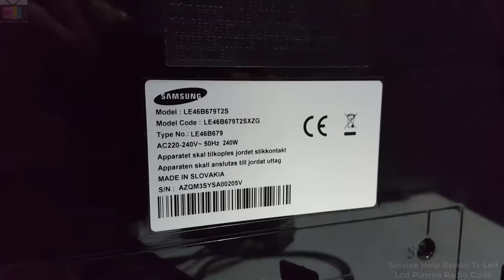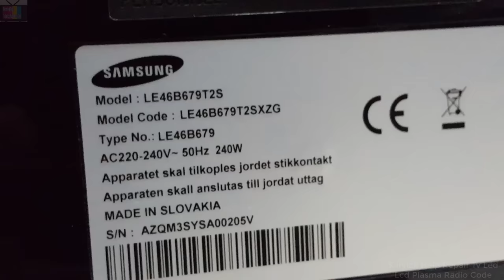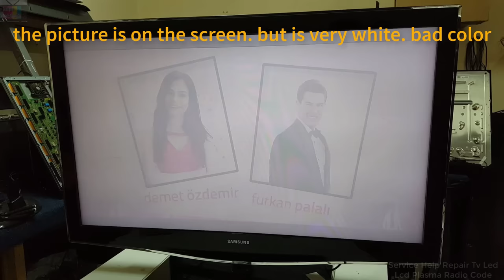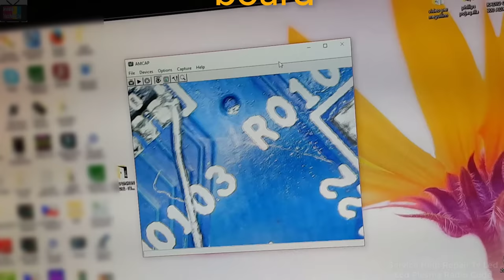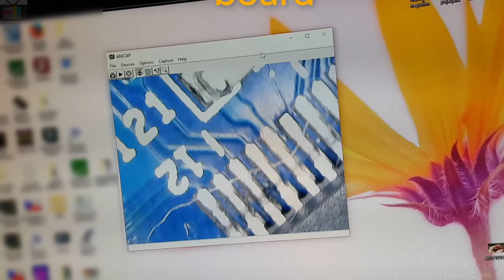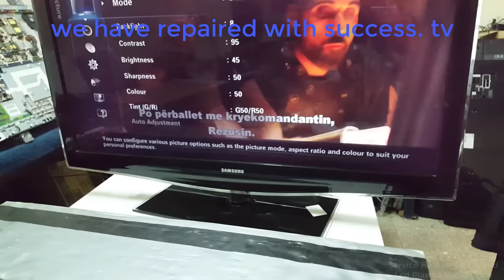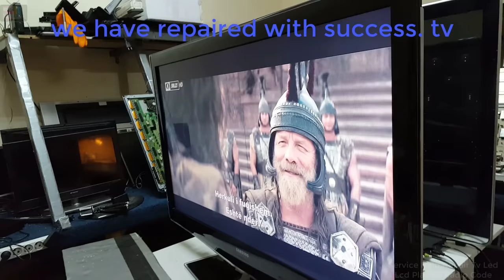SAMSUNG LE46B679T2D. tv lcd. repair. photo. very bright with white on the screen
the problem was t-con board. we have
repaired. t-con board
you can find a lot. how to repair the TV. radio code.
 how to remove radio code. you can download tv software. eeprom radio and many more